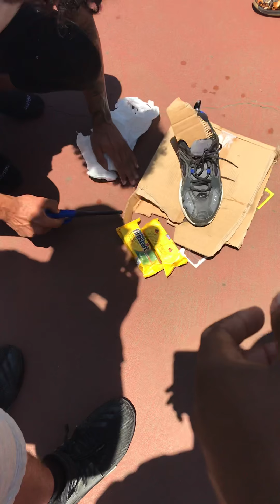(Spoilers)King Cid vs Deestroying ending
This the ending of the vid